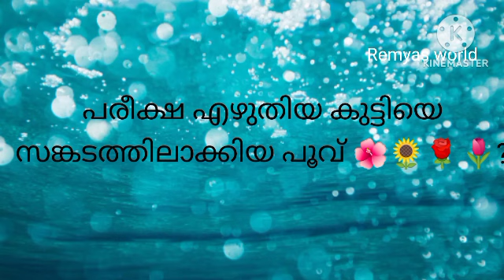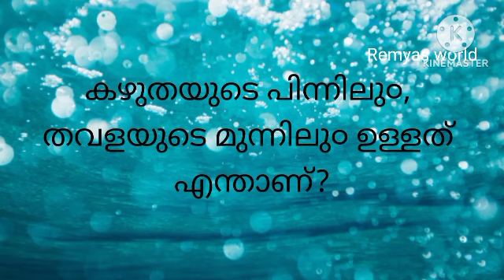riddles malayalam |രസകരമായ കുസൃതിചോദ്യങ്ങൾ